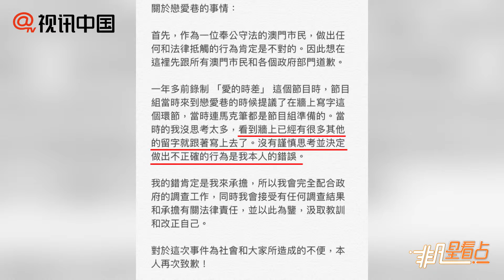【2年前】可能觸犯法律！何猷君為在文物建筑上涂鴉示愛道歉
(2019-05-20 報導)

日前向超模女友奚夢瑤求婚成功的賭王四房公子何猷君近日被“翻舊帳”，近日網上廣傳兩人拍攝節目《愛的時差》中，在澳門文物建筑“戀愛巷”的墻壁上涂鴉示愛：“小明（奚夢瑤），你覺得咱兩有可能在一起嗎？”的片段，并有指涂鴉行為可能觸犯法律。